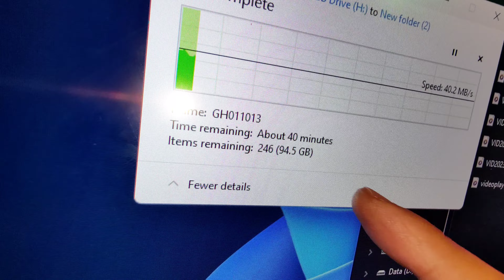GAADI BHIDA दी MAINE गलती हो गई (Road Accident Story) 🚗 🚨 Vlog #20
Listen to music by Young Saturn on

Amazon Music -

UPI ID -

(Satvik Subramaniam)

'Full Masti' 🔥 Official Music Video

'Rupya Cash' ‼️ Official Music Video

'Vibe Check (Blaze It)' 👽 Official Music Video

'Different Kinda Sauce' 🪐 Official Music Video

Enjoy Life.❤️

Oneplus 9R